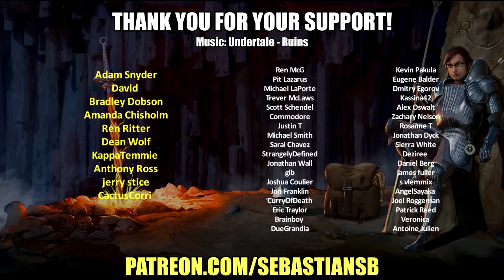Let's Play Super Metroid Part 6 - The Hell Mouth Hall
Game Description:

Team up with the strength of Samus for a Super Metroid clash!

The Space Pirates, merciless agents of the evil Mother Brain, have stolen the last Metroid from a research station, and once again Mother Brain threatens the safety of the galaxy! Samus Aran must don her awesome array of high-tech weaponry to retrieve the deadly Metroid hidden deep within the cave-riddled planet Zebes. Super Metroid features excellent graphics, with a huge variety of enemies and worlds to explore. The side-view action will be familiar to many players, only now there are new weapons and items, including the Grappling Beam, which allows Samus to swing across large chasms, and the X-Ray Scope, which reveals secret passages.